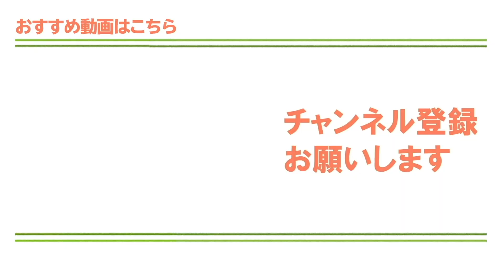初心者でもわかる【グリーンの正しい読み方】とは？確認すべきたった２つのポイント【ゴルファボ】【フェニックスゴルフアカデミー】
グリーンに上がる前からパターは始まっています！少ない打数でパターを成功させるには、グリーンの傾斜を読むことが欠かせません。しかし、グリーンに上がってからでは正確にグリーンを読むことが出来ない可能性があります。

グリーンに上がるまえにフェアウェイの花道から形状を把握することを始めましょう。まずは、左右どちらに高低差があるかを把握します。実際グリーンに乗ったら自分の目でその高低差が正しかったの確認してください。

そしてボール側からピンまでの傾斜を見てスライスラインとフックラインを読みましょう。右に曲がるか左に曲がるかどちらかです。次にピン側からボール側を見て、スライス・フックラインが間違っていないかチェックしてください。

この高い・低い、スライス・フックの２点をチェックするだけで初心者でもしっかりグリーンを読むことができます。ちょっとした一手間ですが、スコアに大きな差が出るのでぜひトライしてみてください。
～フェニックスゴルフアカデミーで上達したい方はこちら～

フェニックスメソッド ～迷えるゴルファーへ～

「自己流ゴルフでなかなか上達しない…」
「流行りのゴルフ理論をかじり過ぎて何が正解が解らない…」
そんな迷えるゴルファーへ上達のための情報を丁寧に基本からお届けします。

【井野茂樹（いのしげき）】
フェニックスゴルフアカデミー　ヘッドプロ
JPGAティーチングプロ　A級

地元宮崎でジュニア時代を過ごしゴルフを学ぶ。幼少時代から野球、バレーボール、水泳など多種目のスポーツを経験した後、日本体育大学ゴルフ部に進学し主将を務める。大学ではトレーニング学・コーチング学・スポーツ医学・スポーツ心理学などの専門分野を学び現在の指導育成の根源となっている。アカデミーではこれまでに蓄積されたデータを下に基本を中心とし最新の理論を交え一人ひとりに応じたレッスンを行っています。

◆あなたの「知りたい」を動画にします！

◆レッスン動画の内容は記事でも配信してます↓
★人気の動画をご紹介します★
・ゴルフ初心者へ！スイングの基本を習得するためのポイント【青山加織】

・理想のスイング【縦振り】を身に付ける方法【市川里菜】
スイングは「縦振り」が正解！飛距離アップのための正しい振り方と練習法

・アドレスの基本！ゴルフ初心者が必ず守るべき５つの鉄則【小野寺誠】